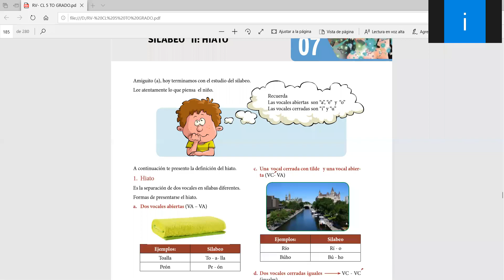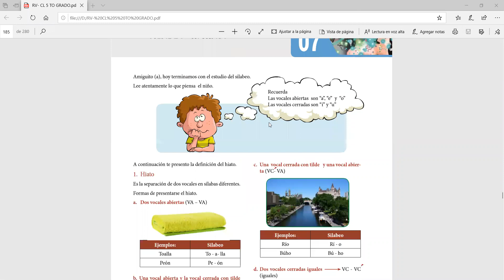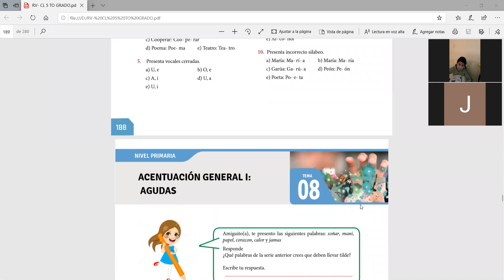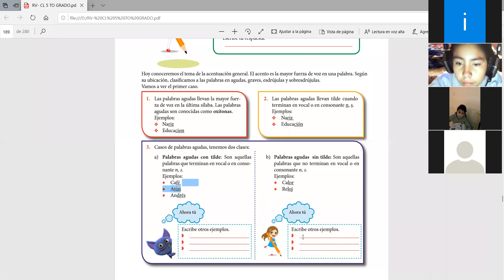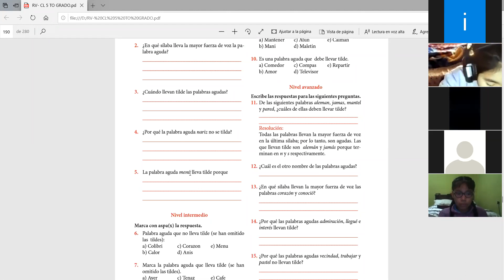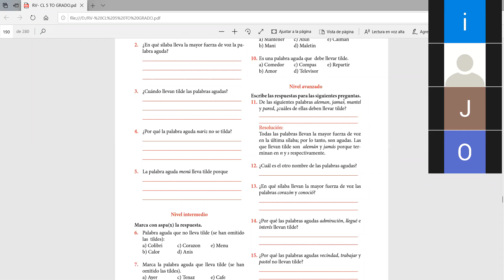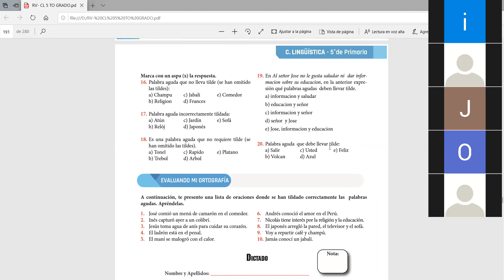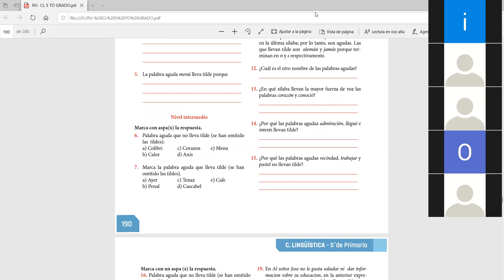Competencia Lingüística 28 /05 5to grado